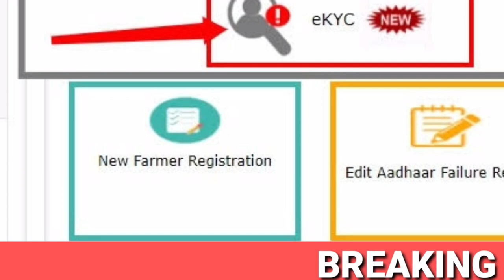PM KISAN ka khata khulega post aafish me jane kya hai pura mamla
pm Kisan Yojana ki 13वीं kisht kab jari hogi
13वीं kisht kab jari hogi
pm Kisan ki 13वीं kist kab aaegi
mobile number se pm Kisan kaise check Karen
pm Kisan ki ₹2000 ki kist kaise check Karen
pm Kisan Yojana list Kaise dekhen
pm Kisan Samman Nidhi Yojana ki 13वीं kist kab aaegi
pm Kisan Yojana list mein apna Naam Kaise
pm Kisan 2000
13वीं kisht kab aaegi 2023
pm Kisan status 2023
pm Kisan Government registration 2023
pm Kisan Aadhar number